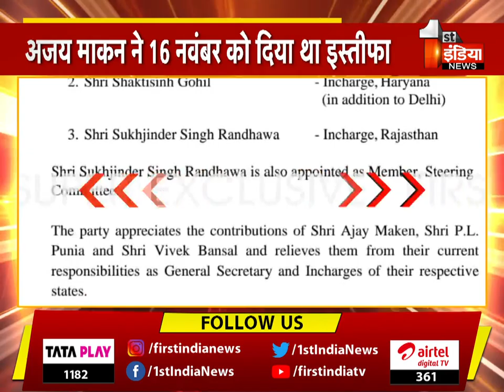Rajasthan Congress को मिला नया प्रभारी, Sukhjinder Singh Randhawa को मिली जिम्मेदारी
About this Video:
राजस्थान कांग्रेस को मिला नया प्रभारी,सुखजिंदर सिंह रंधावा होंगे नए प्रदेश प्रभारी,चन्नी सरकार में उपमुख्यमंत्री रह चुके रंधावा,1 फरवरी 1959 को हुआ था रंधावा का जन्म,गुरदासपुर जिले के डेरा बाबा नानक तहसील के धरोवाली गांव में हुआ था जन्म,रंधावा के पिता संतोख सिंह दो बार रह चुके पंजाब कांग्रेस अध्यक्ष रहे , अपने समय के सबसे वरिष्ठ कांग्रेसियों में से एक थे संतोख सिंह